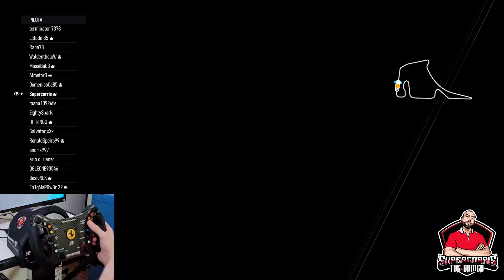FORZA MOTORSPORT PROVIAMO L'UPDATE 10.0 E' MIGLIORATO??? 🤔